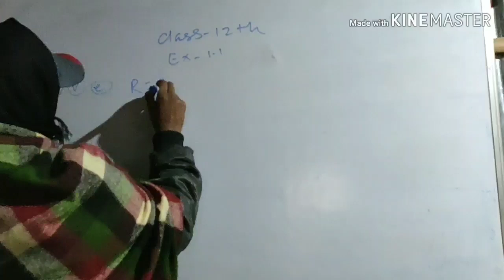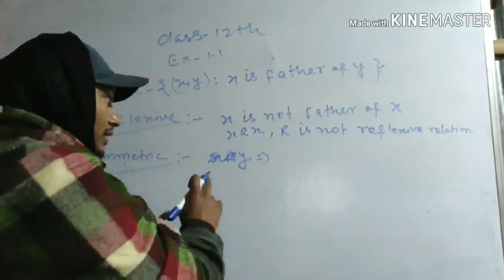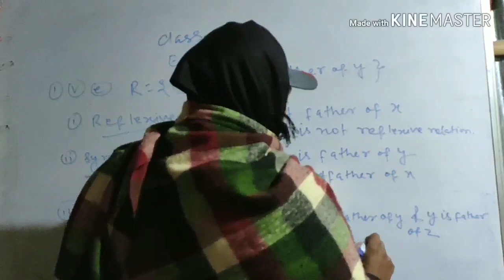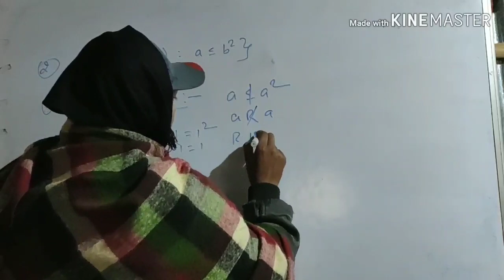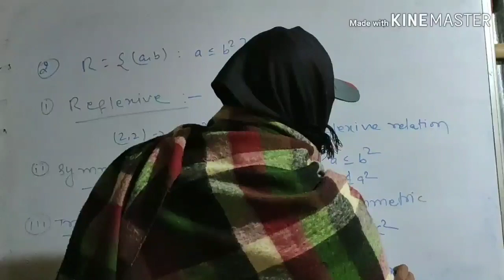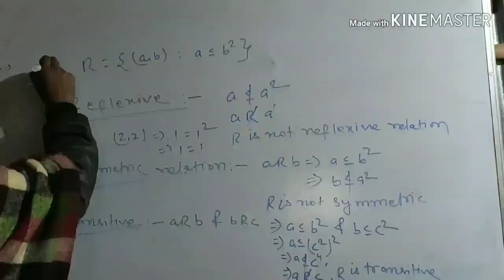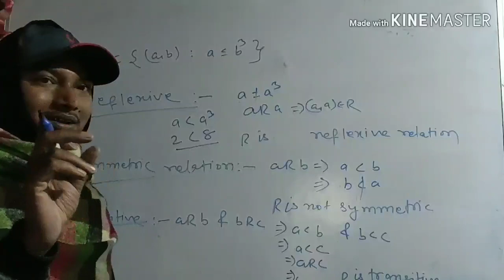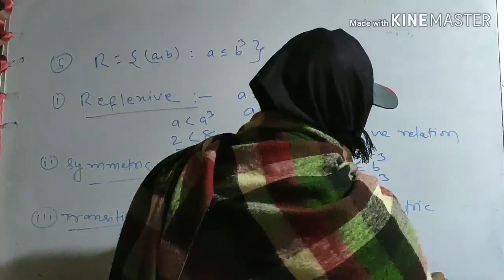Part 13 | Exercise 1.1 Class 12th| Q.N.1(v)e,2,3,4,5 | Relations And Functions | Samrat Sir